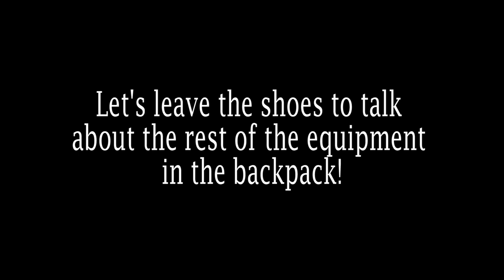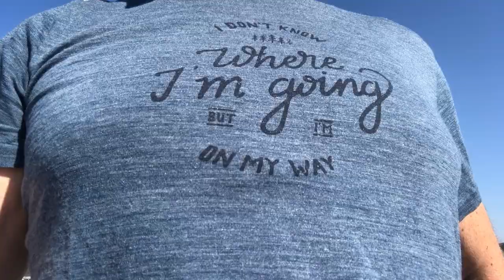What do you bring in your Backpack when walking to Santiago de Compostela?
There will be no "Camino hikes" for me this year due to the Corona virus, but instead I have made a video about my equipment.

What do you carry with you when you hike?
This is what I take with me.
Feel free doing comments about your equipment below.